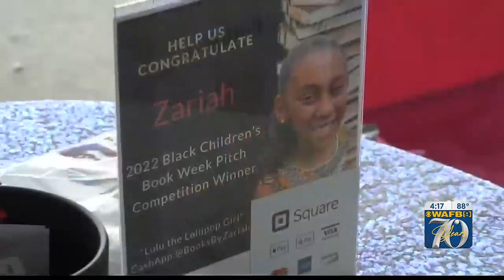Louisiana Weekend: Celebrate Children’s Day at Free Kids Festival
Children’s Day has been celebrated on the second Sunday in June since 1857. Celebrate Children's Day at the Free Kids Festival.